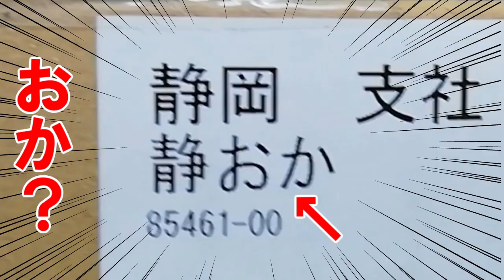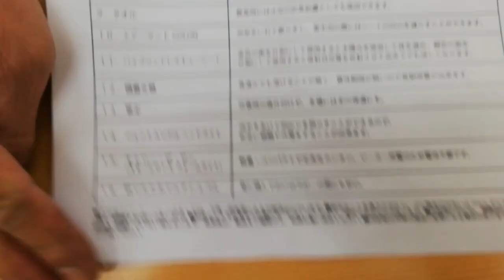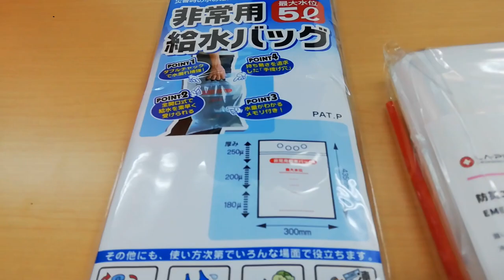【宇宙初!?】TRD×MODELLISTA防災セット『開封の儀』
提供：トヨタモビリティパーツ株式会社　静岡支社　様

タイトルは大袈裟かもしれません。
たまには、YouTubeっぽく、開封レビューをやってみたかったのです。
正月の福袋を開封するようにドキドキしながら中身を確認しました。

色々な防災セットがありますが、
トヨタの販売店で買える、「TRD×MODELLISTA防災セット」
車好きの方には是非このロゴの入ったバッグを車に載せておいて頂きたいです。

■音源提供
効果音ラボ